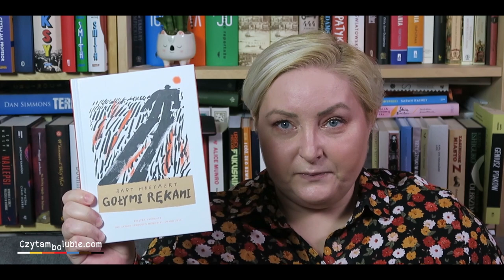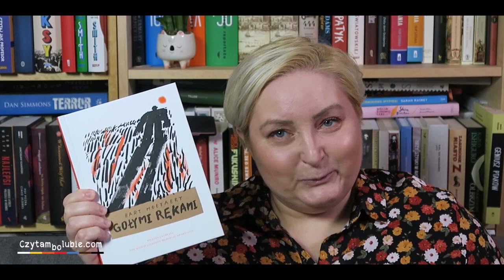Obgadanki - rozczarowania książkowe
W filmie mówię o książkach, które z różnych powodów mnie zawiodły. W większości są to obiektywnie dobre i ważne książki, ale u mnie coś nie zagrało. Między nami nie ma chemii ;)
Oprócz widocznych na zdjęciu w filmie opowiadam jeszcze o ebookach i audiobookach. Sprawdź jakich :)
Co sądzicie o tych książkach?